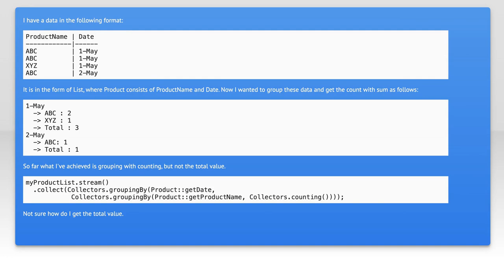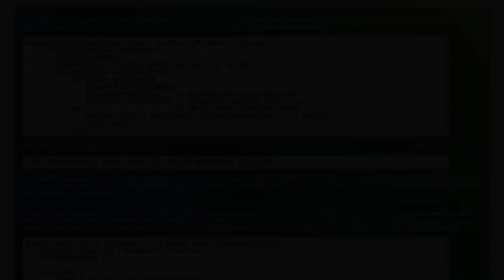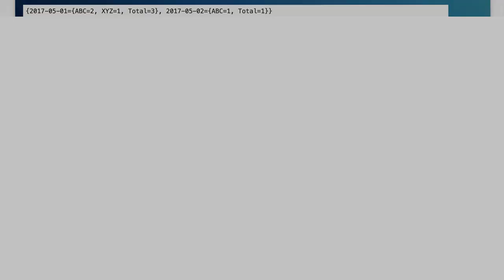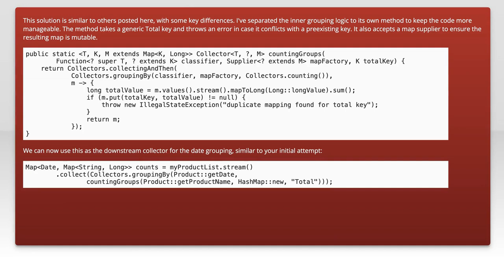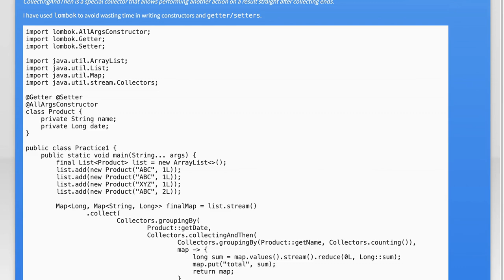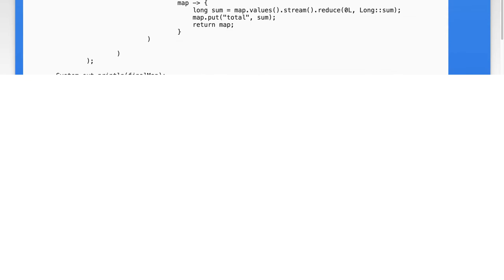Java 8 Collect and Count: How to Sum Values with Streams and Collectors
In this video, we dive into the powerful features of Java 8, focusing on how to efficiently sum values using Streams and Collectors. Whether you're working with collections of data or processing large datasets, understanding these concepts will enhance your coding skills and improve performance. Join us as we explore practical examples and best practices for leveraging Java 8's capabilities to collect and count values seamlessly.

Today's Topic: Java 8 Collect and Count: How to Sum Values with Streams and Collectors

Related to